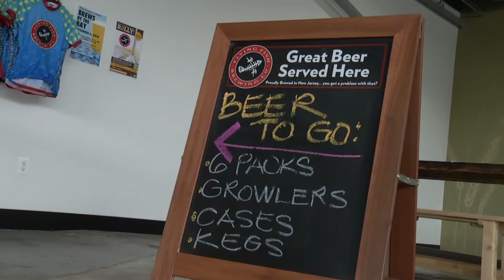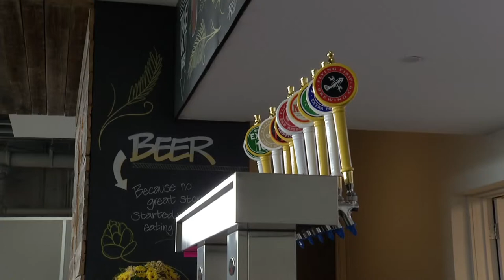NJ Craft Beer Industry Thriving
There are more than two dozen brewing companies in New Jersey, and the industry grew 17 percent in the past year. For more New Jersey news, visit NJTV News online at njtvnews.org.